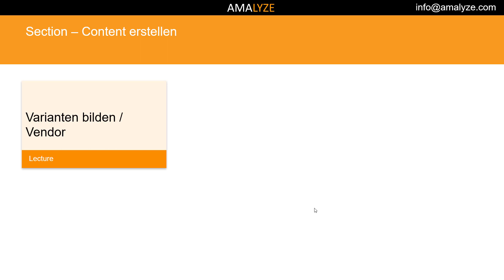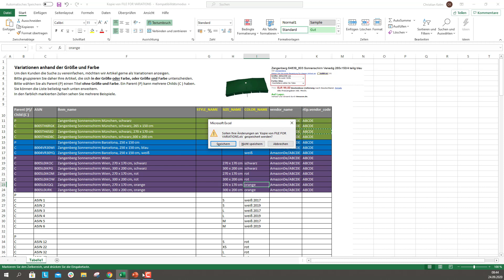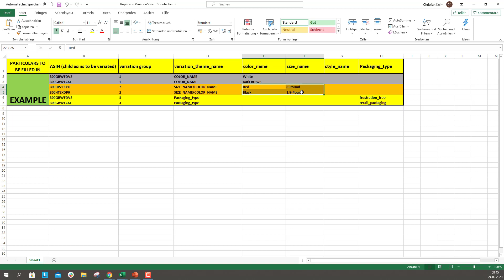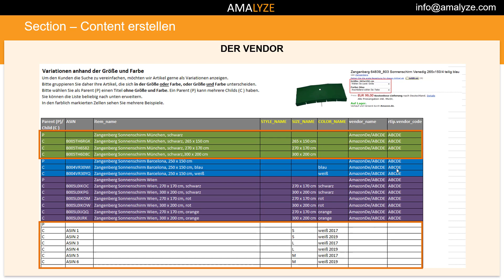#03 Varianten anlegen als Vendor - Amazon Kurs von A bis Z - Parent und Varianten - AMALYZE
Wie lege ich als Vendor Varianten an? Finde es heraus in unserem Amazon von A bis Z Kurs. Heutiges Themengebiet ist "Parent und Varianten" und wird dir präsentiert von AMALYZE, deinem Amazon Analyse Software & Tool Anbieter.